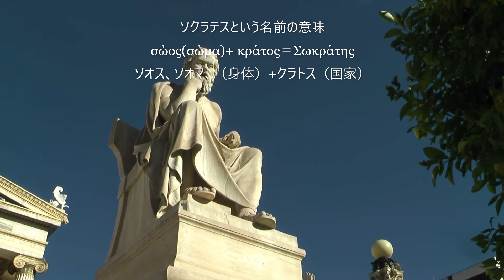ギリシャ人哲学者ソクラテスとプラトンの彫像 レオニダス・ドロシスの作品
Statues of Socrates and Plato 　（Sculptor:Leonidas Drosis）
Αγάλματα του Σωκράτη και του Πλάτωνα　（Γλύπτης:Λεωνίδας Δρόσης）

ノラちゃんのギリシャ！

イラスト・アイコン　熊子ワールド
BGM 遠い記憶　甘茶の音楽工房